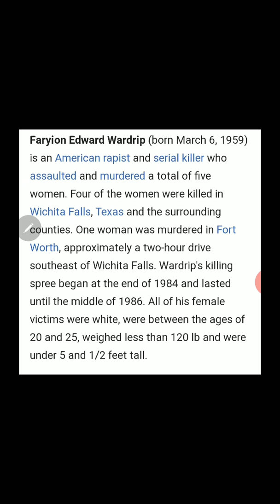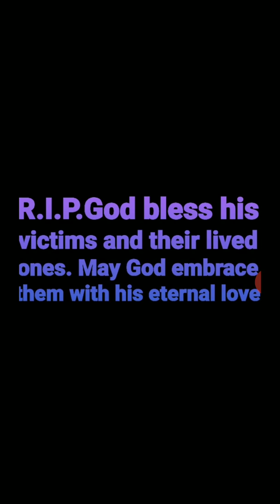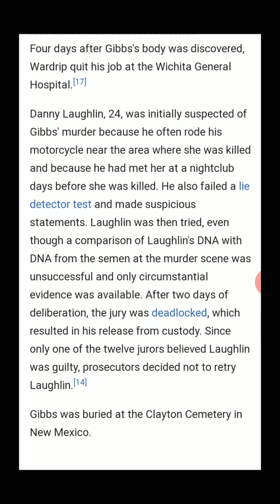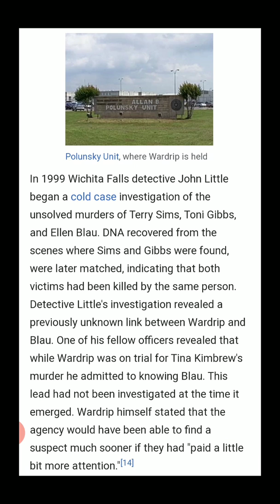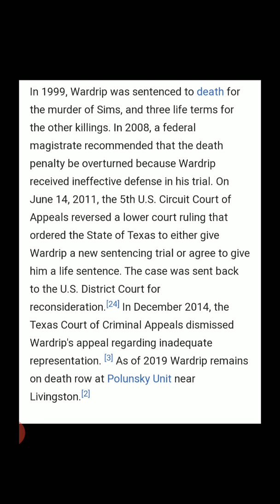SerialKiller Faryion Wardrip D.O.B 3/6/59 Victims- 5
Serial Killer Faryion Wardrip Born 3/6/59
Victims-5
May his victims R I.P. and may God embrace them and their loved ones with his external love!
please pause to read in full

If you would like to help me grow to make better videos and open panel,
every penny counts and is GREATLY appreciated. Hopefully 2021 will be amazing for everyone.